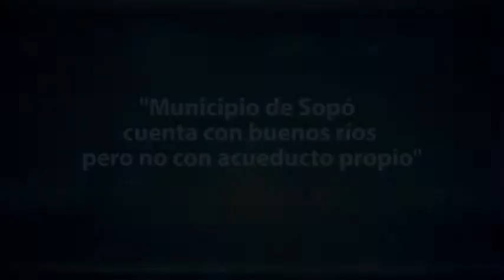Municipio de Sopó cuenta con buenos rios, pero no con acueducto propio.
Senador Manuel Virgüez reclama al Gobierno Colombiano por la ausencia de políticas públicas a nivel hídrico en Sopó.